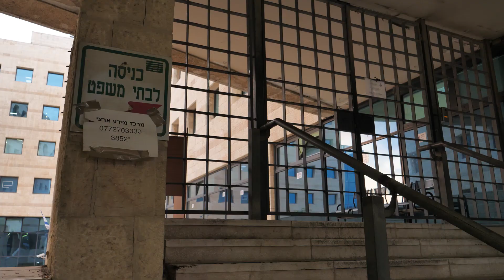הדרך אל החופש: היכן מוחבאות נשים יהודיות שחולצו מכפרים ערביים?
שירן (שם בדוי) ברחה מבעלה הערבי האלים עם שני ילדים כשהיא בחודש השלישי להריונה, אבל מה מחכה לה בחוץ? היכן תתחבא? מי יאבטח אותה, מי ידאג לה ולילדים ומה יקרה כשתפגוש את בעלה בדיון על המשמורת בבית המשפט?
על כך ועוד... בכתבה שלפניכם.